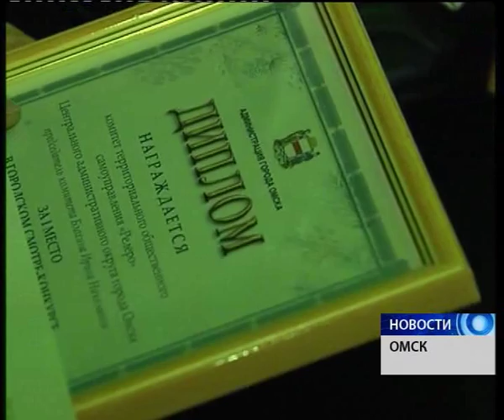В Омске определили лучшую дворовую елку